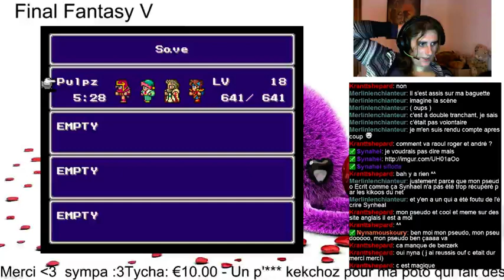Fil Rouge : Final Fantasy V - Part 6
3eme soirée du FF5, cette fois on passe 2 boss -- Watch live